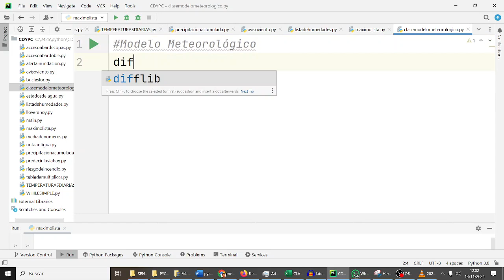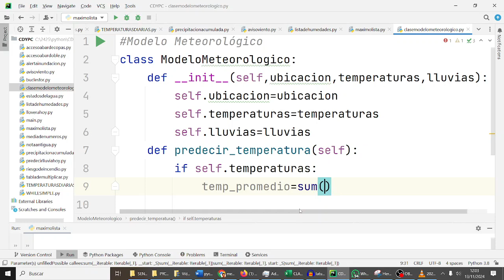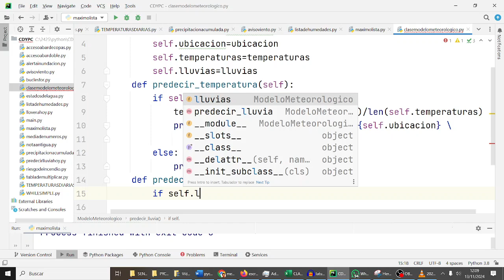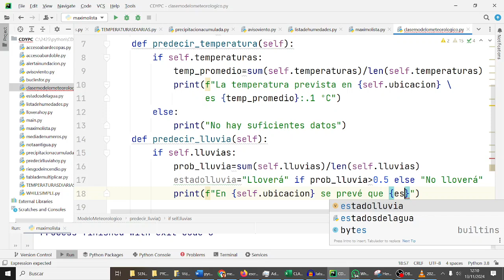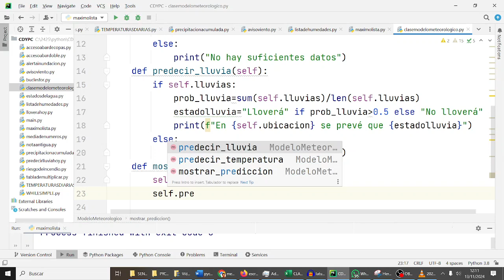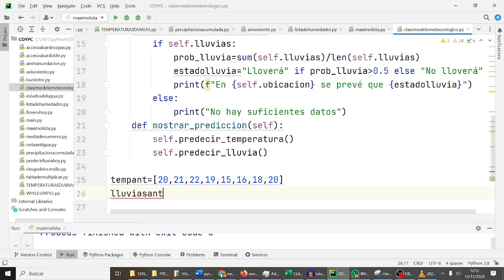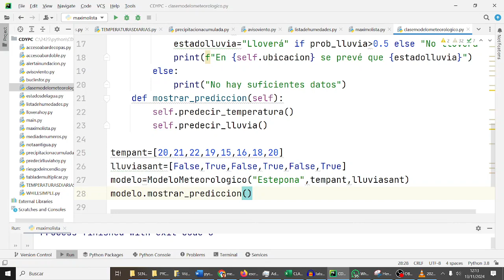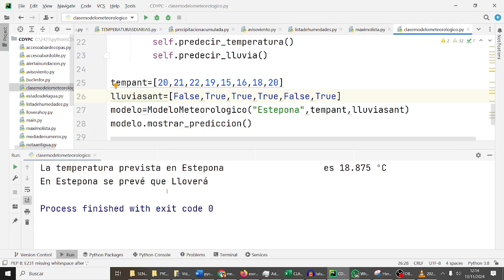Clase Modelo meteorológico POO Python PYC Bachillerato IES Monterroso